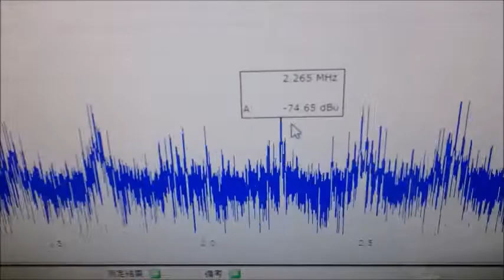‹メガヘルツ›の超音波発振制御技術 ultrasonic-labo